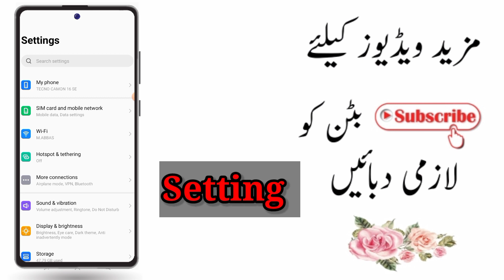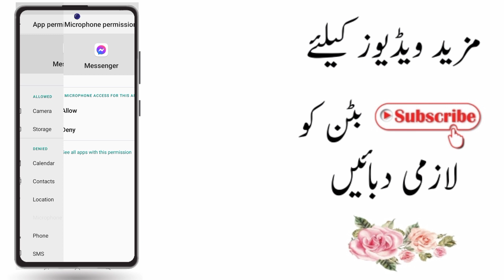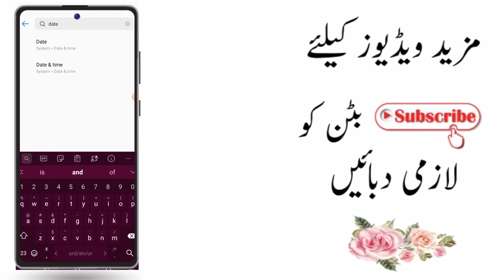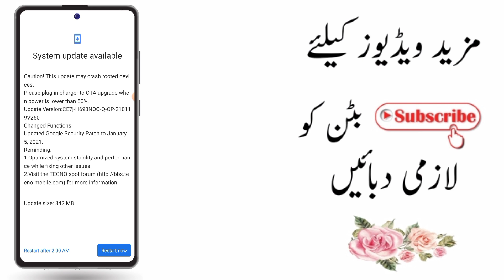Fixed Facebook Messenger Please Check Your Internet Connection and try again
This video will help you how to Fix please check your internet connection and try again messenger problem

messenger please check your internet connection and try again
please check your internet connection and try again facebook messenger iphone
please check your internet connection and try again messenger 2021
please check your internet connection and try again messenger android
please check your network connection and try again messenger
how to fix messenger please check your internet connection

©Muhammad Abbas Official - 2022